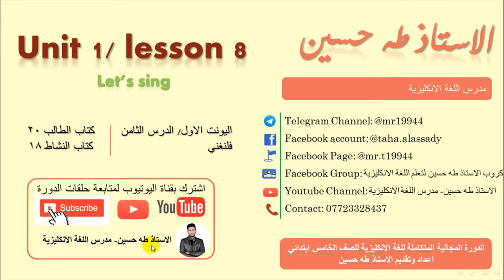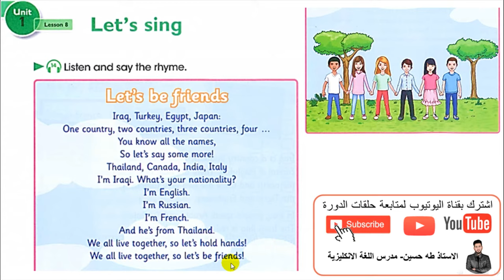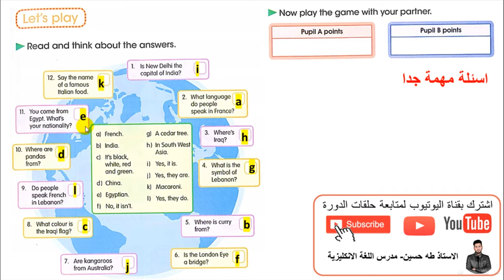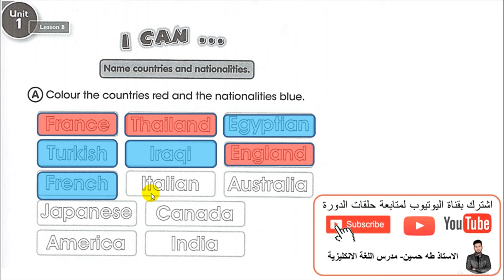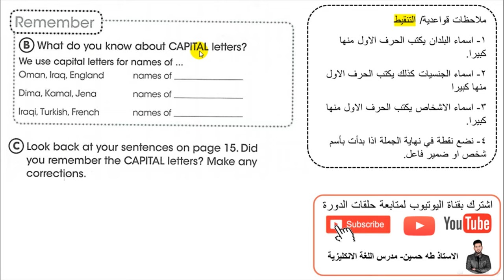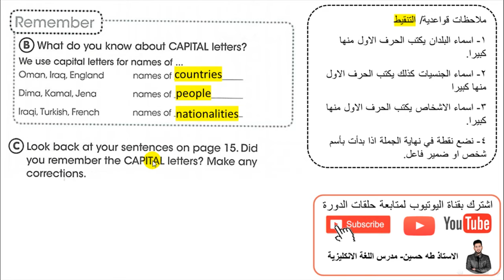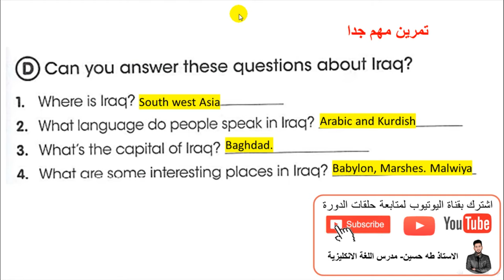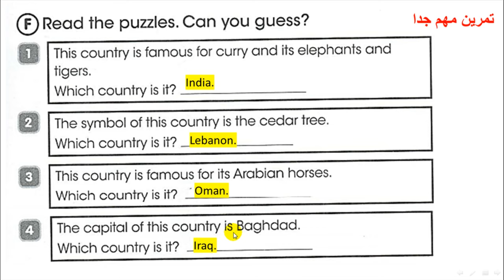الخامس ابتدائي/ اليونت الاول الدرس الثامن/ فلنغني/ الاستاذ طه حسين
شرح اليونت الاول/ الدرس الثامن/فلنغني /   للصف الخامس ابتدائي + حل كتاب النشاط+  نماذج امثلة وصيغ اسئلة  للموضوع/ الاستاذ طه حسين.